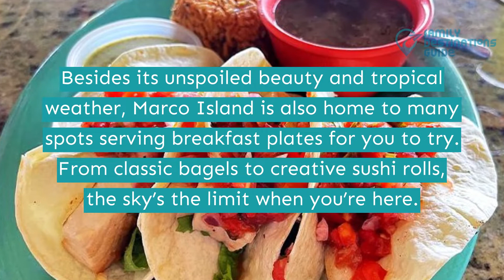Best Breakfast in Marco Island, FL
Find paradise as you visit the beautiful beaches of Marco Island, and be amazed also by the incredibly delicious food served here.

While it is true that seafood is phenomenal here, there are still other yummy breakfast plates that you can enjoy. Visit diners and famous food chains serving freshly-baked bagels, daytime sandwiches, light noontime fare, and cafe drinks.

Need help in finding fantastic places to visit for your morning meals here? Just tap the play button so you can know more about the best breakfast in Marco Island.